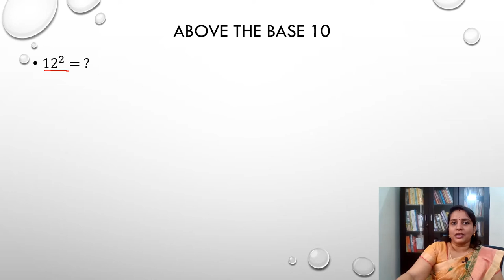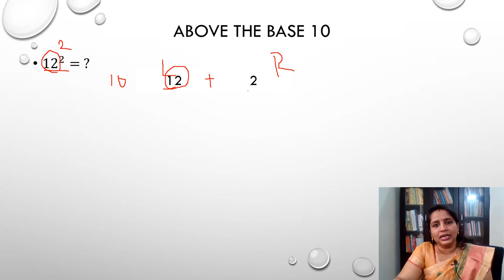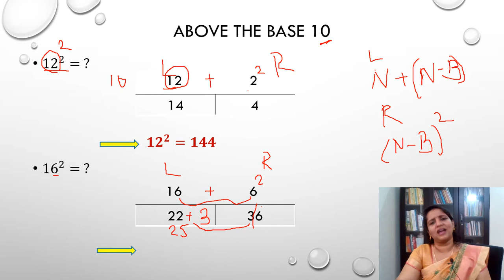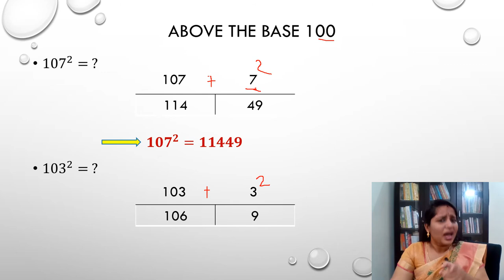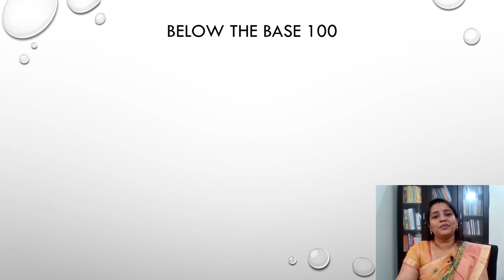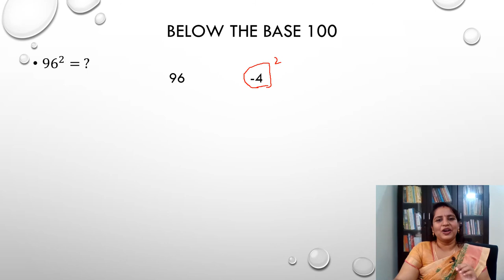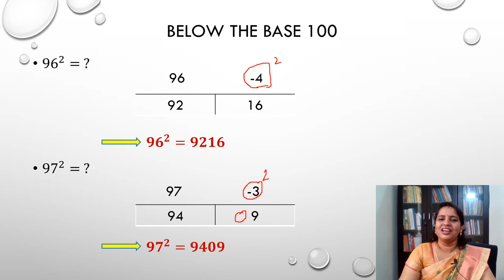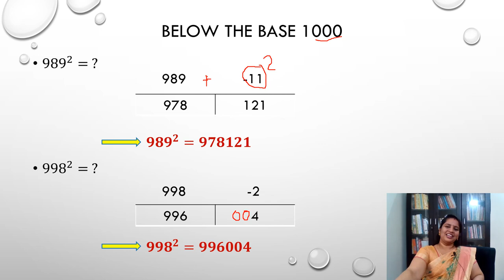Square a number using Base Method In Tamil || Vedic Maths in Tamil || Squaring in Tamil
Square a number using Base Method In Tamil || Vedic Maths in Tamil || Squaring in Tamil || @groovy maths

Square a number which is either above the base or below the base.